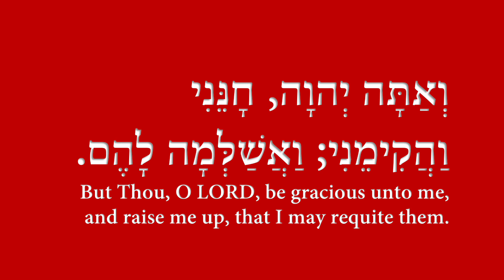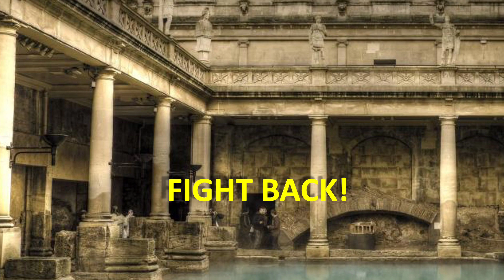The military wants you to be skeptical about this top secret 6